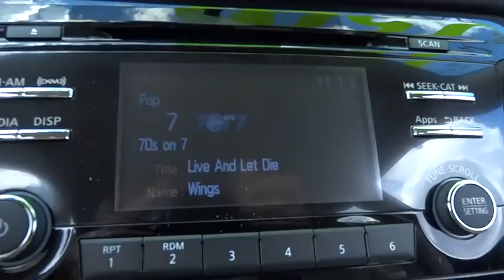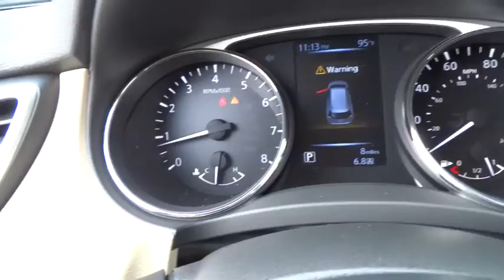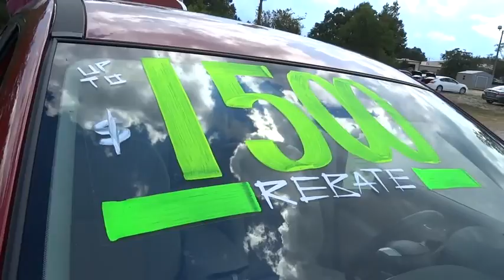2016 Nissan Rogue Atlanta, Griffin, McDonough, Fayetteville, Thomaston, GA NI15549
2016 Nissan Rogue

Cronic Nissan
2624 N Expressway